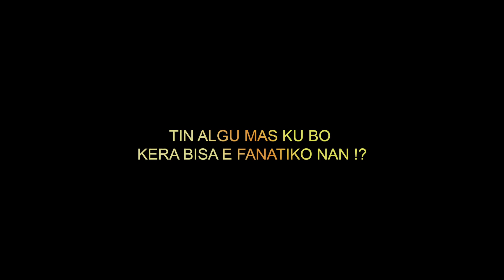EMIRON JANSEN Legends Live 4 Ever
Do you remember these guys? Roald Balentien, Jurainy Luckert, Randy Leroy, Emiron Jansen, Reinier Lijfrock, Heinrich Pieter, Ivanhoe Willems & Micheal Long?
Nan lo ta kantando huntu atrobe den 1 solo presentashon pa bo nan miho HITnan di anja 2000 te ku 2006..La dinastia continua.. NoGame Maraton Style.. 30 mei 2014.. Ba kere ta wega??!! Van der Valk Hotel, Alphen Cafe, Pal'i Mangel Resort, Landhuis Brievengat, Landhuis Chobolobo.. Tur bou di 1 dak! Club Facade..
Ticketsnan ya ta optenibel na Beepbeep, Tiktak & Servei pa fl.35-,

No Game Marathon ft. Ivanhoe Willems, Roald Balentien, Jurainy Luckert, Randy Leroy, Emiron Jansen, Reinier Lijfrock, Heinrich Pieter & Micheal Long. You don't wanna miss this one.. don't you?

Fiesta pa Historia!